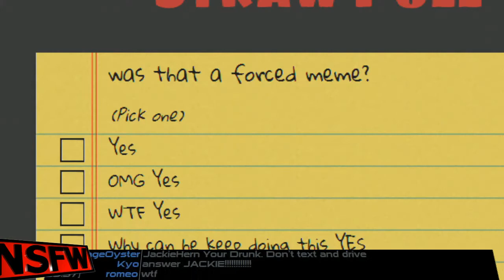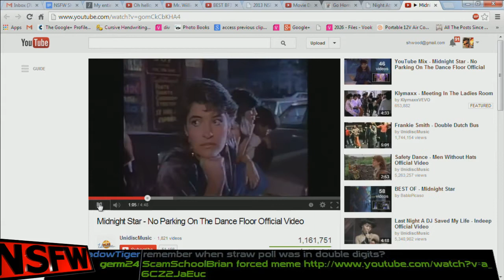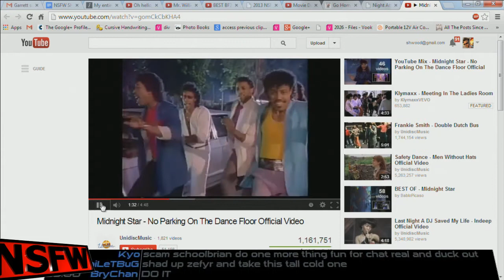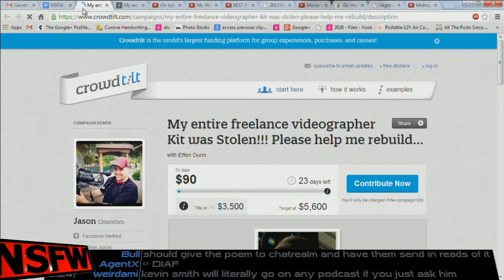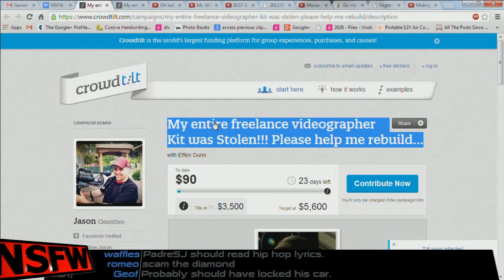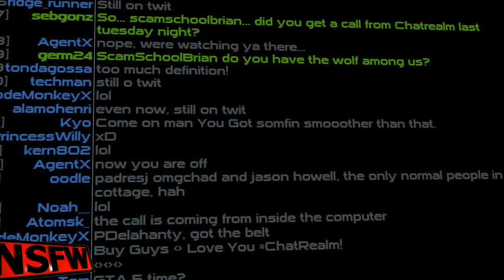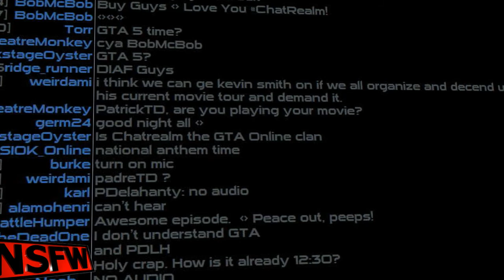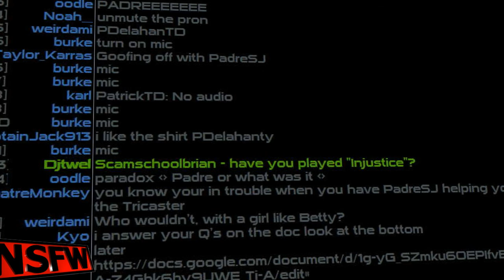NSFW 203 - Aftershow - Oi, A Ghost!